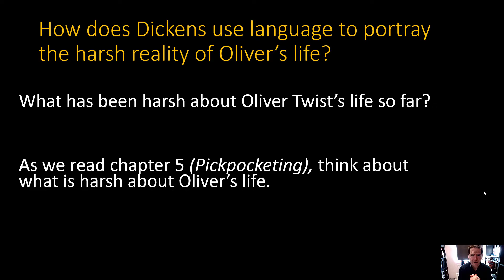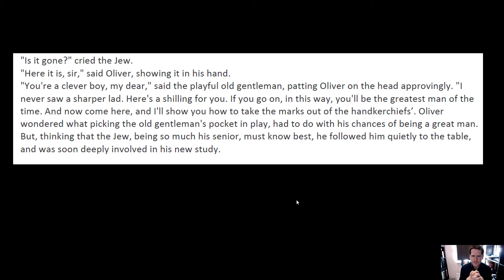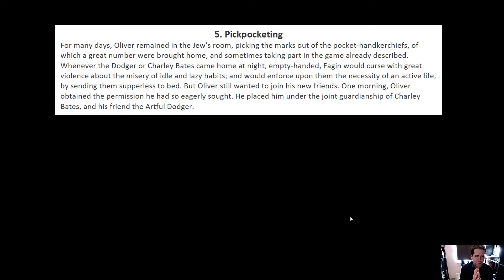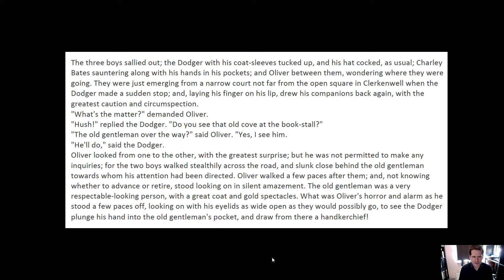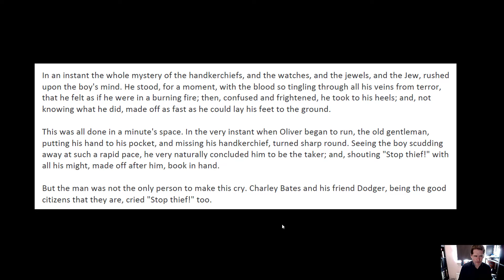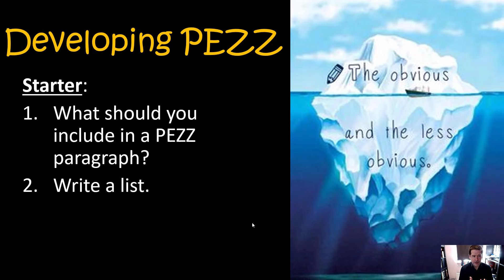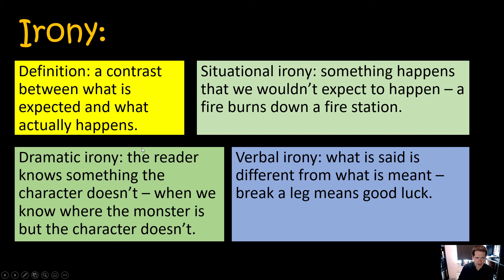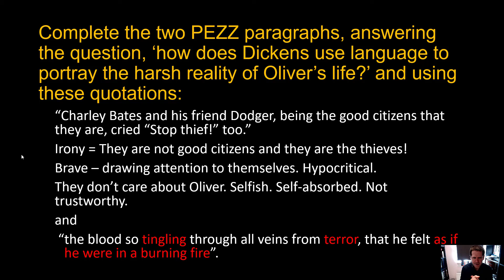Remote Learning 8x3 23 02 21 Oliver Twist chapter 5